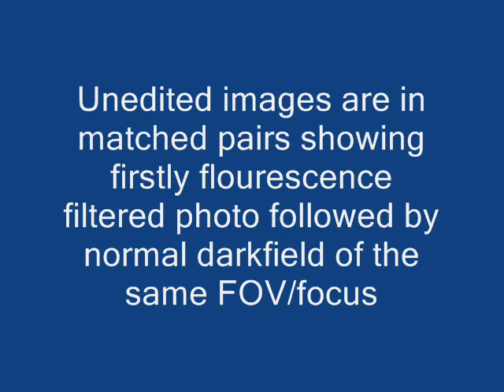Biofilm2 0001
Biofilm 2

4mls venous blood in EDTA. Gravity precipitated 4hrs then centrifuged @~80gs for 10 minutes to gently condense the cells. Plasma and top layer of cells removed and 2mls BSK added. Incubated @33C for 48 hours.

A large biofilm had formed near the top of the culture creating a solid plug. This was found to be formed mainly of a contaminating (probably) coccoid bacteria.  The centre was a dense mass surrounded by a clear, viscous and very sticky liquid.  The mass was divided onto microscope slides, flattened out by steady pressure on the coverslip and stained with a fluorescent conjugated antibody specific for borrelia burgdorferi.

The volume of stained borrelia forms greatly exceeds previous cultures with similar methods.  Furthermore, the strength of the fluorescence also exceeds previous experiments, suggesting the exposure of more matching protiens than was observed with some L-forms of the spirochaete.

Some of the spirochaetes appear irregular and ragged.  This appears to be partly due to some of the sticky slime coating also fluorescing.

It is known that borrelia can form biofilms. In this case it is sharing the structure. It may be an invader or collaborator in its formation.  The fast growth raises the possibility that very rapid culture of borrelia could be achieved by growing it alongside another bacteria with biofilm-forming characteristics.

Images really are in matched pairs, though it is not always apparent.  No image processing other than cropping/resizing. Bars=10uM